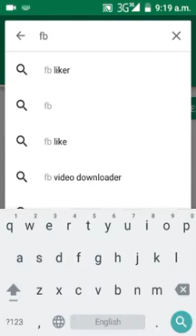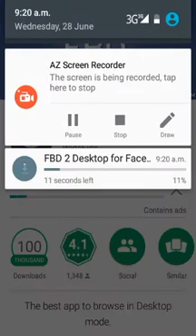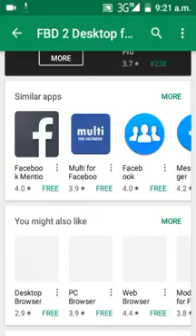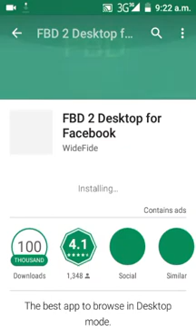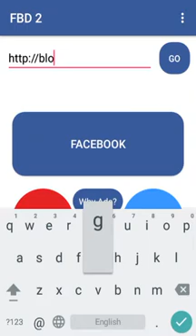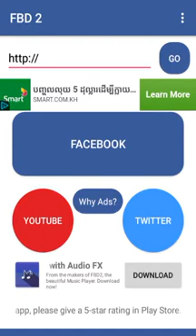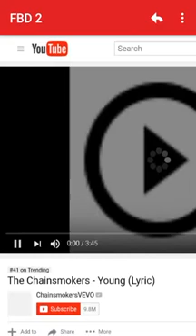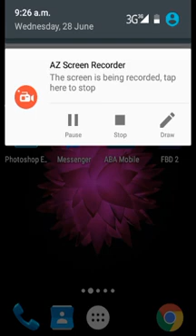របៀបលេងស្ទាយហ្វេសប៊ុអោយដូចទៅនឹងកុំព្យូទ័រ, How to style icon Facebook PC on android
របៀបលេងស្ទាយហ្វសប៊ុកអោយដូចទៅនឹងកុំព្យូទ័រ, How to style icon Facebook PC on Android